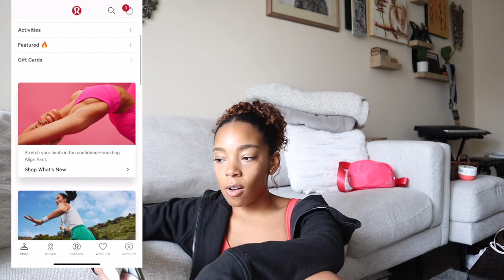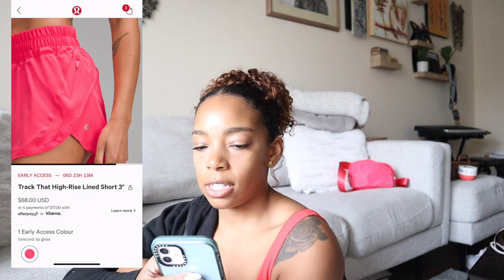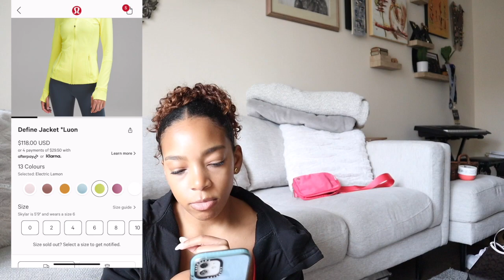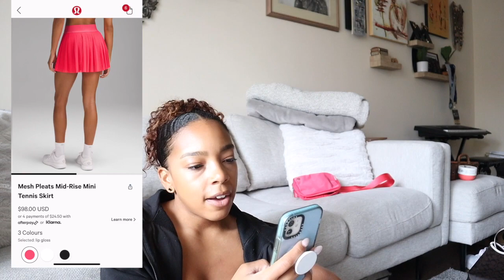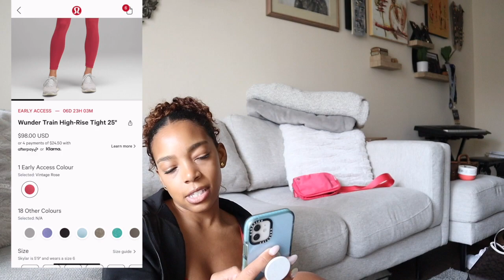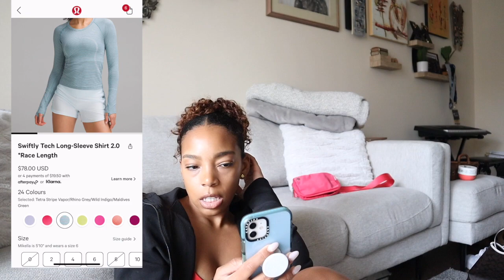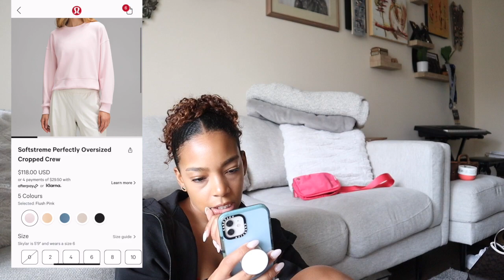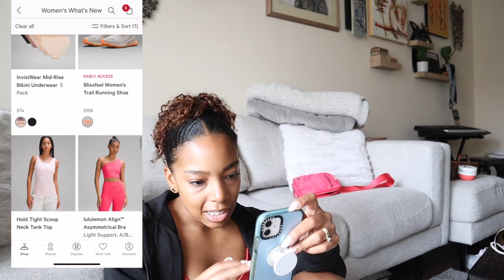LULULEMON Shop With ME!! New Release Tuesday + EARLY ACCESS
Hey guys..switching up the lululemon content a little bit! let me know if you enjoy these types of videos!

Track That HR 3" in Lipgloss: members only! (anyone can sign up, just create an account)

Amazon Storefront

Get 10$ off your entire purchase with code "AMIE"